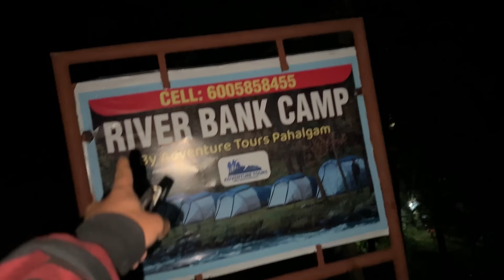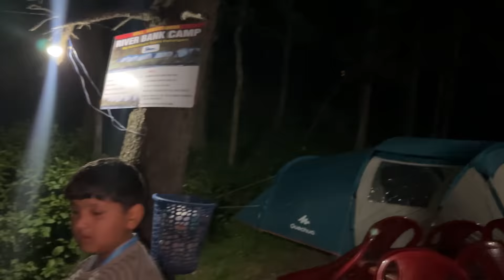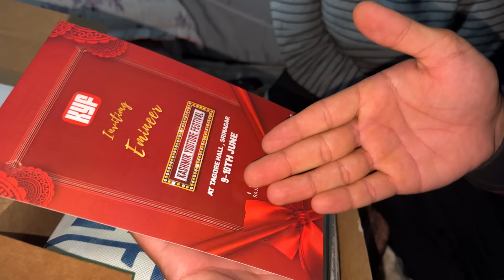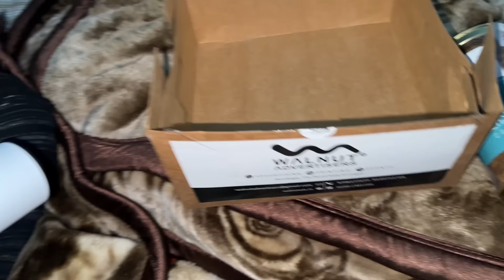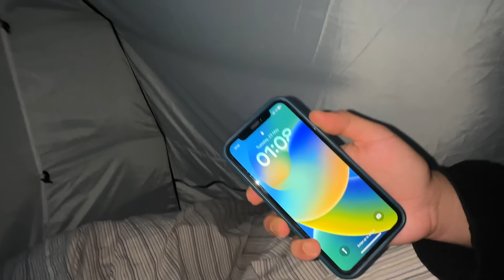Youtube sent me a mysterious Box😍😍 Youtube fanfest?